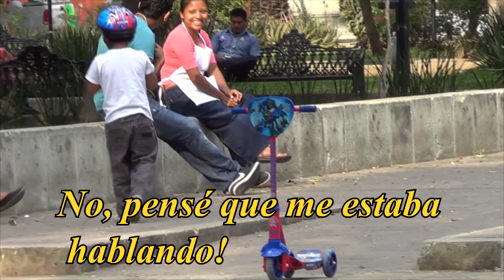BROMA CON MANOS LIBRES | Bromas en la calle | Oaxaca | The dude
Quiza no fué el mejor video! Pero lo hago con intension de entretener o sacarles alguna risa y carcajada! BROMA CON MANOS LIBRES!